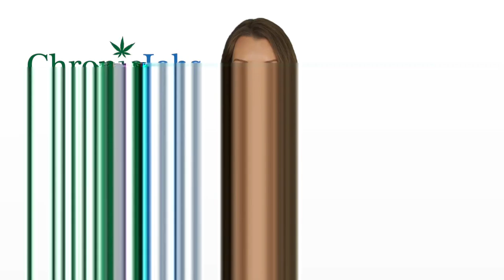Jo Daviess County Marijuana Jobs